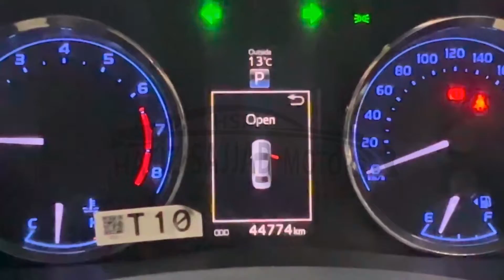Toyota Altis Automatic 1.6 | Hafiz Sajjad Motors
Toyota Altis_Automatic 1.6
Model 2019 Total Genuine Paint
Unregistered 44000km